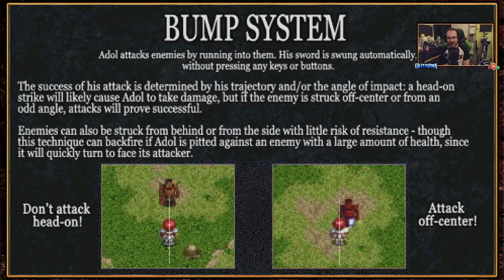Ys 1 Chronicles - Shipwrecked On Esteria, Stormwall Mystery - Episode 1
Welcome guys to the first game in the Ys series as we blindly take on the Ys I & II Chronicles remaster! As Adol sets out to travel for the first time, he finds himself shipwrecked on the island of Esteria, with no way out due to the stormwall surrounding, he starts to investigate its mysteries.